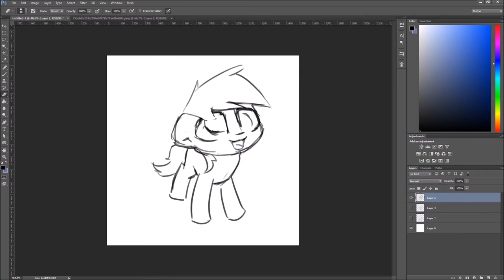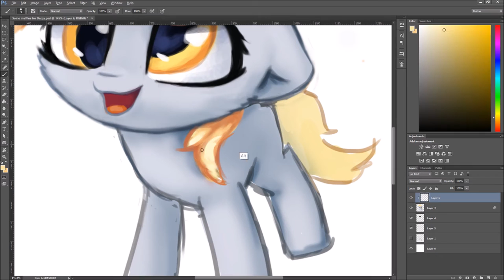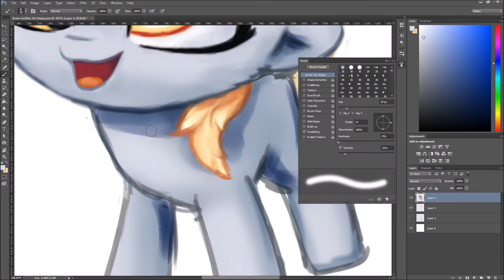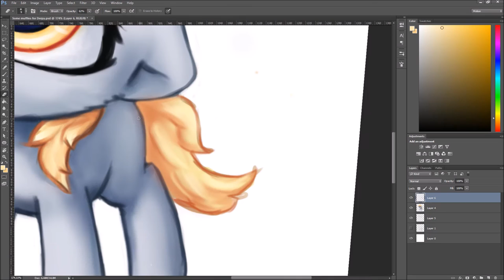Art Timelapse: Some muffins for Derpy